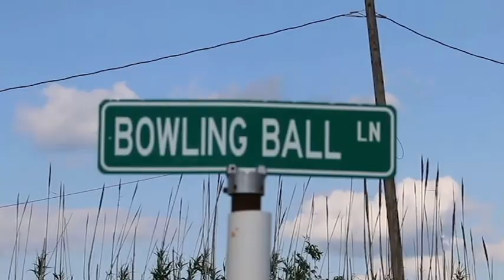Bowling Ball Yard Art by Fly The Coop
Bowling Ball Yard Art By Chris Barbeee!  After his wife passed away he created art from her bowling balls in her flower bed.  It has caught on and now he displays art with more than 3,000 balls!  He has put Nowata Oklahoma on the map by attraction tourist from all 50 states and 18 countries.  He is featured on Roadside America!

@flythecoop on facebook, twitter and instagram
@mcswab on snapchat